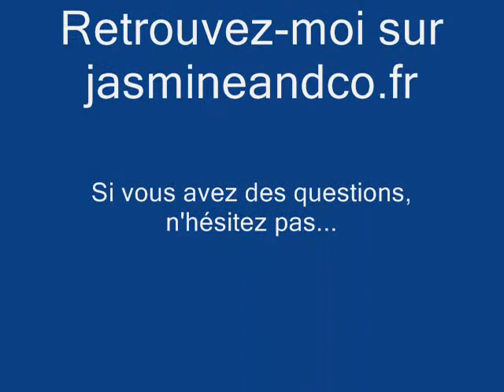Peindre un tableau oriental, partie 1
Avec cette série de trois petites vidéos, je vous invite à peindre avec moi un petit tableau oriental...
Aujourd'hui, nous allons choisir notre matériel, apprendre sur les couleurs et préparer notre plan de travail...
A vos pinceaux !